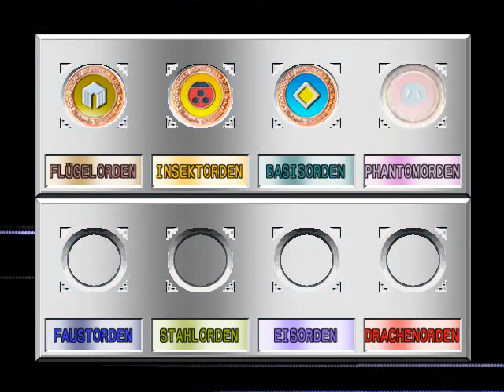Lets Play Pokemon Stadium 2 # 25 - Pokecup Superball Part 1